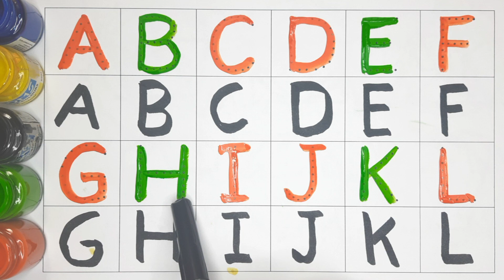abcd ki english | english mein alphabet | abcd z tak | varnmala english mein | english alphabets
abcd ki english | english mein alphabet | abcd z tak | varnmala english mein | english alphabets by tittu study class

This educational video helps our kids, toddlers, kindergarten, preschoolers and children to learn the english alphabet a to z writing, drawing, painting and coloring for kids & toddlers which are simple and basic english alphabets like A B C D E F G H I J K L M N O P Q R S T U V W X Y Z.
english varnmala
english varnamala